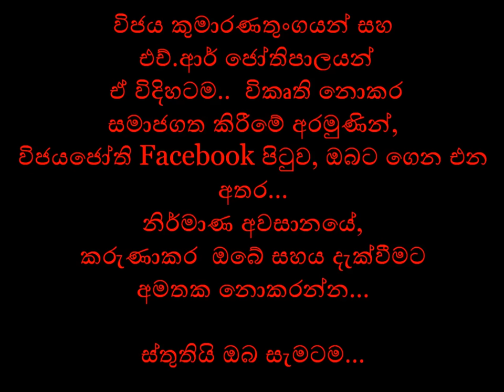෴ප්‍රියේ මගේ ආදරේ ෴ Priye mage aadare෴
෴සදාදරණීය ජෝතිපාලයන් ඔබට ගයයි. ෴විජයජෝති පිටුවෙන්..